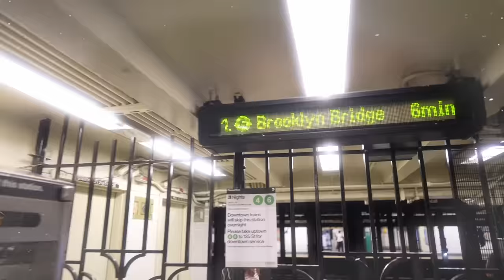Qiana Aviles Talks Life After Prison, Becoming a Multi-Business Owner, and Her Upcoming Docuseries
On this episode of Growing Up Latina, we welcome Qiana Alviles onto the show! Qiana Aviles is a multifaceted entrepreneur with three businesses and multiple investments. She shares difficult details about her life, touches on her upcoming Docuseries about her time on America's Most Wanted list, and speaks on how entrepreneurship gave her a fresh start after being released from prison.

These are some powerful stories that you don't want to miss!

Post-production by Leslie-Ann Morales.